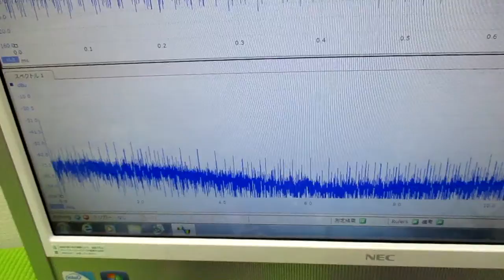メガヘルツの超音波発振制御プローブを利用した実験動画